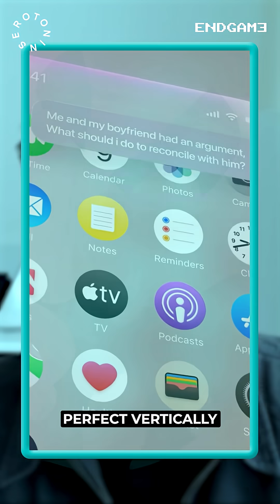Can AI Really Keep Your Money Safe?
Artificial Intelligence is transforming finance—but how secure is your money when AI is involved? This short explores the risks, benefits, and realities of AI in banking and investing.

-  How AI protects (and sometimes risks) your finances
-  Real-world examples of AI in banking and investments
-  Tips to stay safe while leveraging AI tools

 Smart use of AI can grow your wealth—but only if you understand the system.